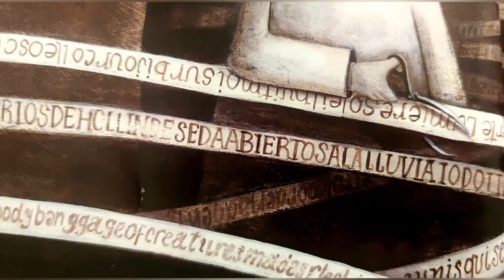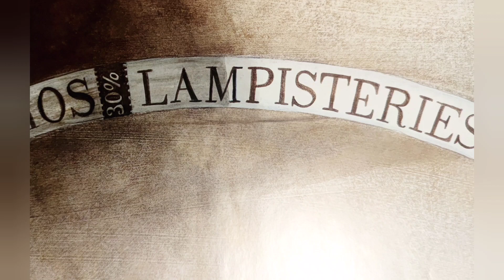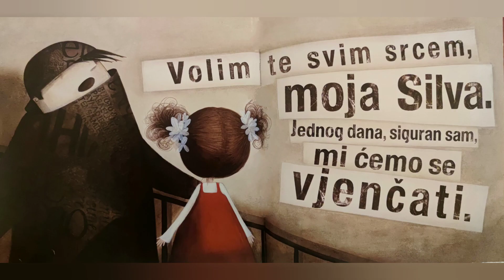👑 "Velika tvornica riječi" Agnes de Lestrade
Ključne riječi: kratka priča za laku noć, priča za djecu, price za laku noc

Za lakšu upotrebu YT kanala Zlatne riječi djetinjstva:

👑      Priče za djecu
✨      Poezija za djecu
👌      Aktivnosti s djecom
🐱❓ Zagonetke
🌙🎼 Glazba za uspavljivanje
🎼      Glazba za opuštanje i koncentraciju

Ilustrirala: Valeria Docampo

Čitajte hrabro, čitajte smjelo, čitajte često.
Knjige su naše najveće blago. Uvedite svoje dijete u taj čudesan svijet prepun bogatstva koje hrani našu dušu.
Uživajte u čitanju!

Pretplatite se na YouTube kanal Zlatne riječi djetinjstva, pružite podršku za trud i poticaj za daljnji rad.
Samo kliknite dugme "Pretplati se" ispod videa i to je to :)

...a ako vam se svidjela ova priča, na mom blogu otkrijte i mnoge druge audio priče, zagonetke, glazbu za uspavljivanje, aktivnosti za djecu i drugo.

U ovim kratkim člancima možete saznati kako čitati, zašto čitati, o čemu se u priči radi, zašto je korisna za djecu, kako razgovarati s djetetom prije i poslije čitanja priče i još mnogo, mnogo drugih važnih detalja o razvoju djece...

Pažljivo su birane najkvalitetnije priče dostupne u našim knjižnicama i knjižarama za djecu predškolske i djecu nižih razreda osnovne škole.

Poslušajte priču, čitajte s djetetom i uživajte u pročitanom!

Samo 15 minuta čitanja dnevno pomaže djetetovom cjelokupnom razvoju.

Great family-friendly content
kid-friendly content